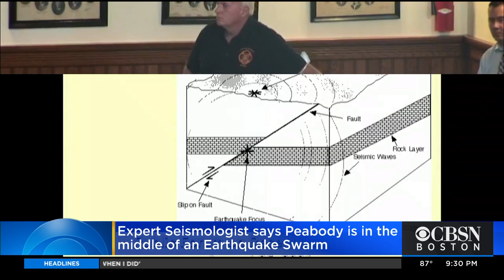'Earthquake Swarm' In Peabody Causing Recent Shakes, Seismologist Says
The cause of mysterious booms that have left the Peabody community shaken has now been solved.